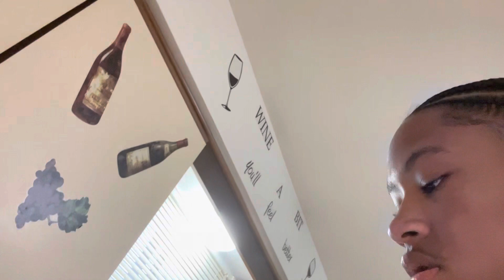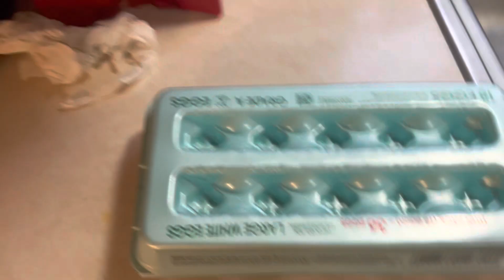I made a breakfast sandwich for the first time!!!!(you want believe what happened🤦🏾!!)